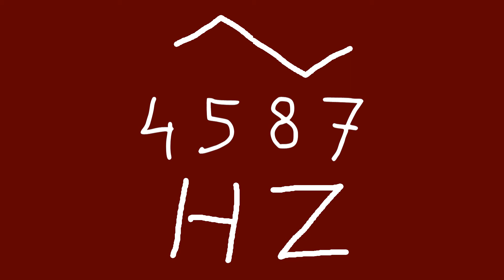4587 hz triangle